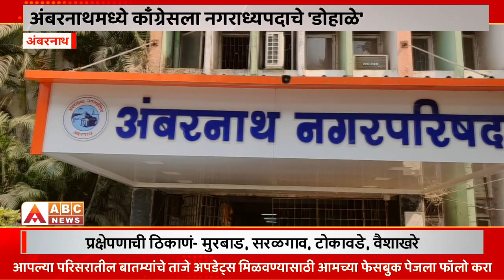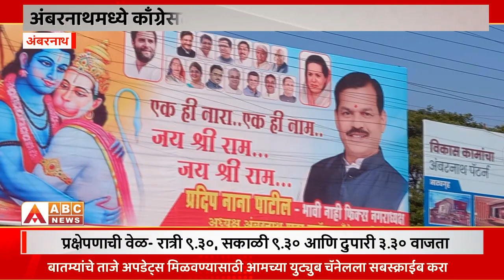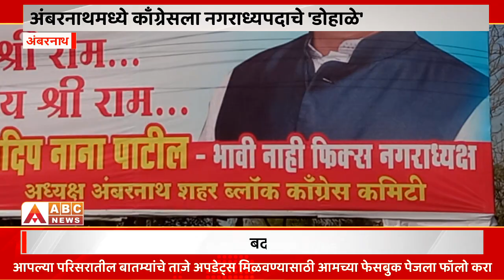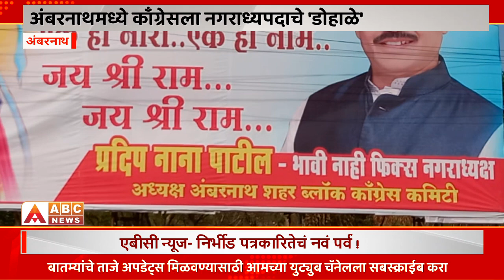Ambernath।अंबरनाथमध्ये काँग्रेसला नगराध्यक्षपदाचे 'डोहाळे'